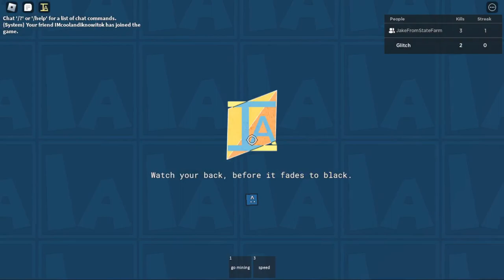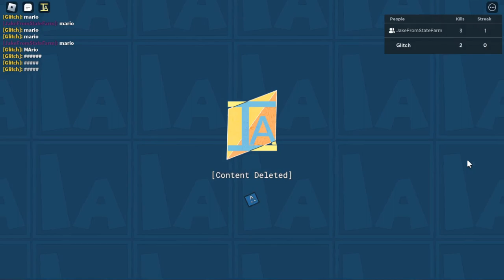Playing Item Aysylum In JakeFromStateFarm!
Hello Guys And In Todays video Im Playing item styua